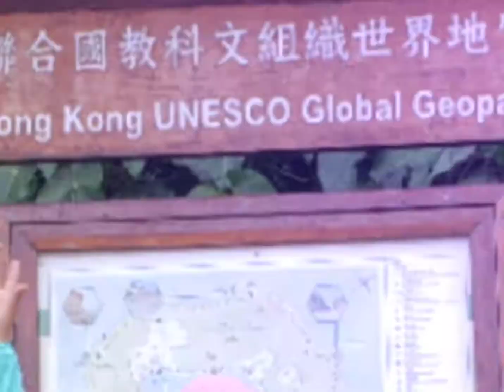tung ping chau